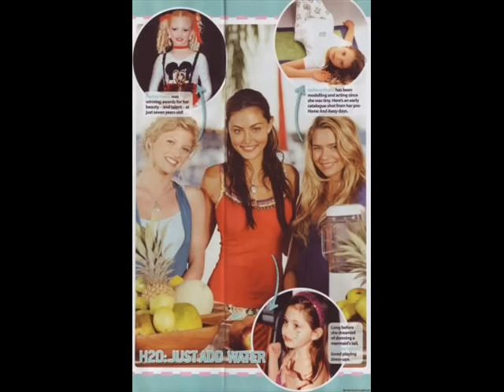Phoebe Tonkin private pics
fanvideo of Phoebe Tonkin